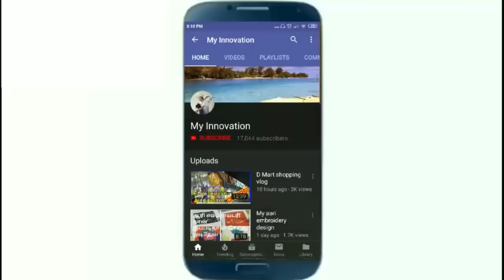Blouse cutting & stitching very easy friends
blouse cutting and stitching very easy method
basic method blouse cutting and stitching